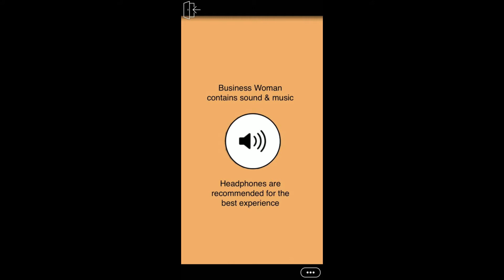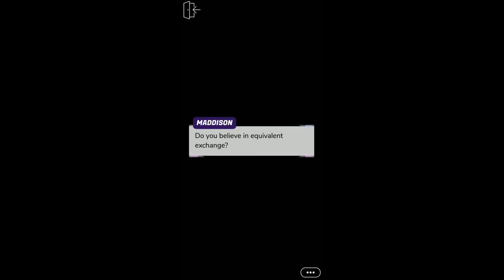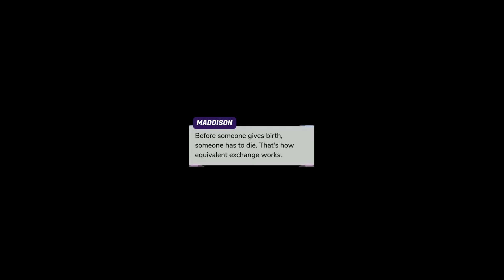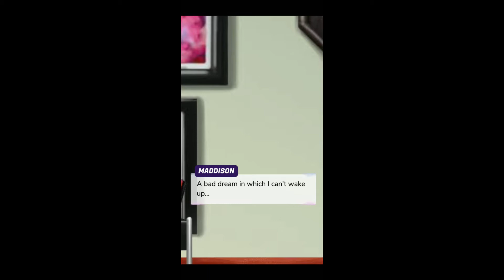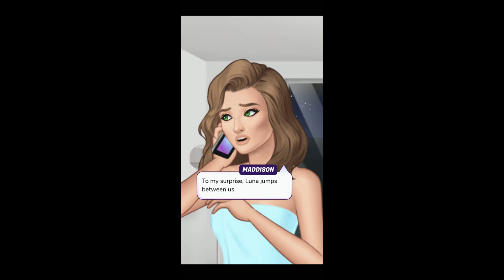Business Woman | Chapter 15 | Episode Choose Your Story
Starting my own Business, Becoming my own Boss

All the Preparations are done and you're finally ready to open the company! How will the first day go

Credit: Aliffoen
Author’s IG: @aliffoen.writes